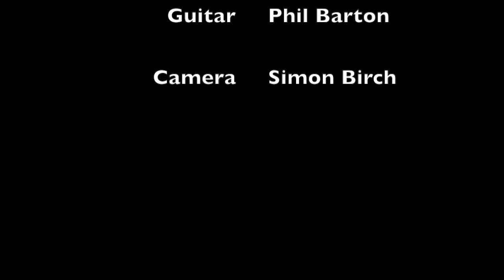Derek Nimmo's Blues Band at the Black Horse & Harrow, Catford 1987 (Full set)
Bromley Musicians Collective presents ... Drums: Jeremy Birch. Bass/Vocal: Pat Cotton.  Guitar: Phil Barton.  Camera: Simon Birch.